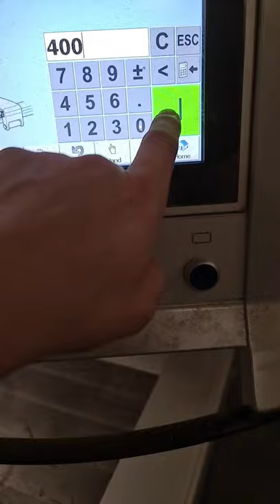Felder, Format 4, Kappa 550 e-Motion automated rip fence hammer, woodworking joinery machine